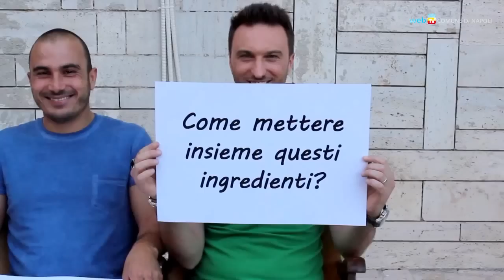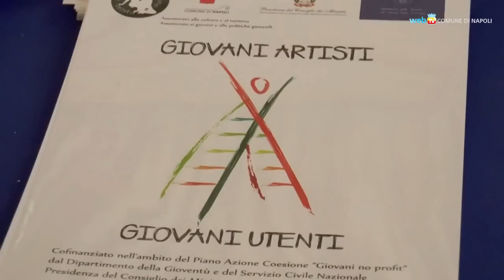San Giovanni, la cultura per creare lavoro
Fotografi, tecnici del suono, addetti stampa: formazione per mestieri legati alle arti sceniche. È il progetto dell'associazione «Parole, gioco, e immagine» per i giovani del quartiere napoletano di San Giovanni a Teduccio.